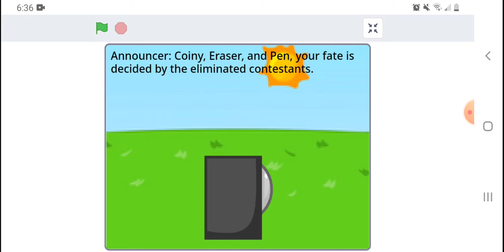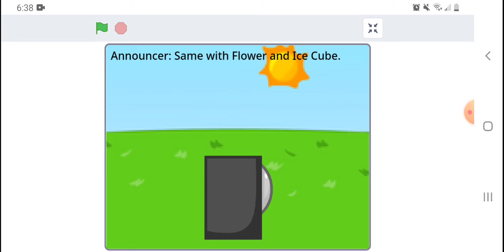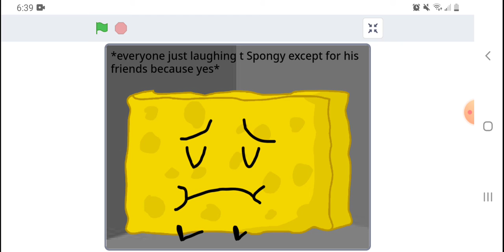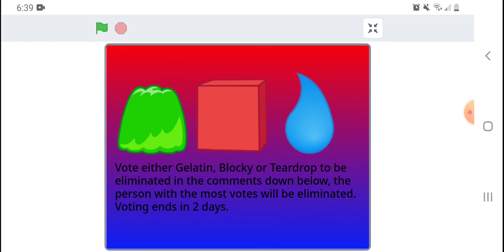BFDI VV Episode 21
Me: 21

Vote in the comments plz! Voting does really end in 2 days!

Dont worry about the background noises plz, just worry about the project because the background noises mean nothing to anyone including me =/

(But seriously, plz vote.)